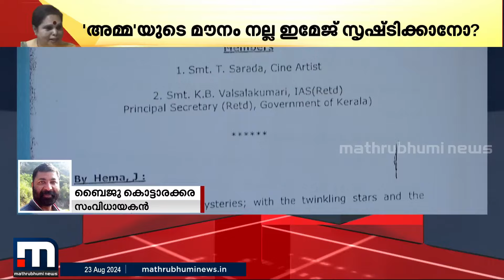ഈ വില്ലൻമാർ ആരൊക്കെയാണെന്ന് അറിയേണ്ടേ? സർക്കാരിന്റെ തീരുമാനം ലജ്ജാവഹം - ബൈജു കൊട്ടാരക്കര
മാറുന്ന ലോകത്ത് കൂടുതൽ മാറ്റങ്ങളോടെ. പുതിയ വേഗത്തിൽ. പുതിയ ലുക്കിൽ.
മാതൃഭൂമി ന്യൂസ്.

Happy viewing!